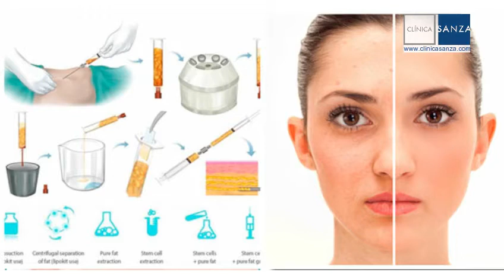Lipofilling facial - Relleno en la cara con grasa propia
Explicación didáctica de cómo se hace un relleno en la cara con grasa propia en vez de usar productos como el ácido hialurónico o la hiroxiapatita de calcio. Técnicamente se conoce como lipofilling facial.
Ideal para hacer pequeños retoques en la cara sin usar productos químicos. El uso de grasa propia hace que el relleno sea permanente, no como otros productos que se diluyen con los meses.